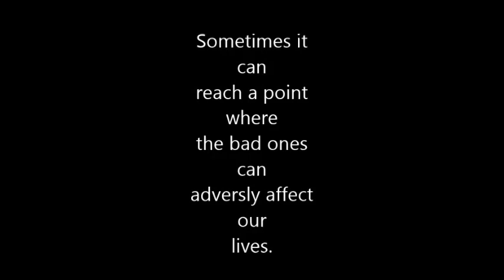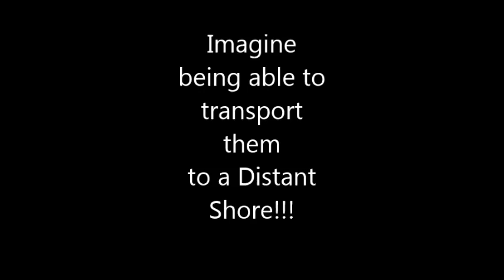A Distant Shore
Using the technique  of visualisation this video offers a humorous method of tackling the the problem of stress and anxiety,  Suggest you watch it at least once a day, it will only take four minutes and hopefully could be a help to anyone suffering at the moment. Please share so that others might enjoy, thank you.